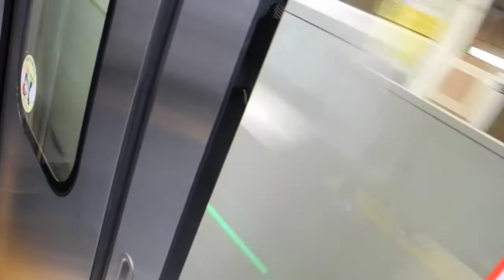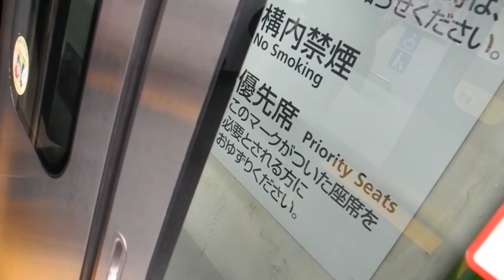【ドア横撮影】都営新宿線10 300形 馬喰横山到着〜住吉【お化けインバータ】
都営新宿線　10-300形のドア横展望です。
馬喰横山の到着〜となっているのは、次の馬喰横山〜浜町が短すぎる一区間なので印象に残りやすいのもあります。
当該区間は（電車遅延回復時など）1分以内の動画に収めることもできるのではないでしょうか。

とはいえ余裕のある乗り降りを！　馬喰横山1:00（発車）〜浜町2:08（到着）